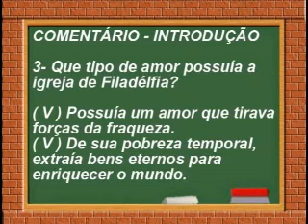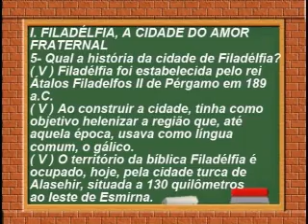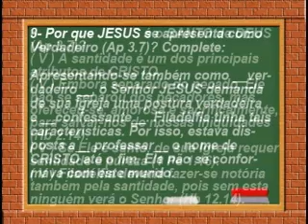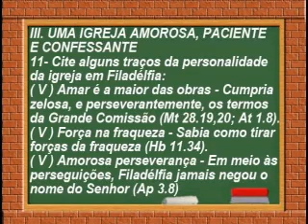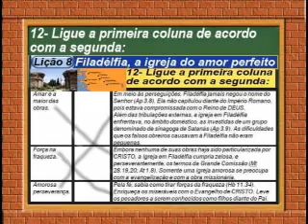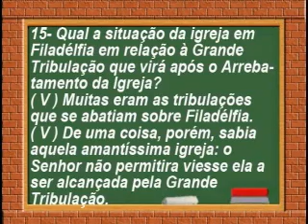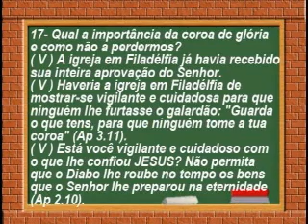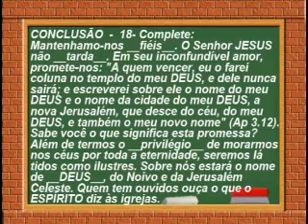FILADÉLFIA, IGREJA DO AMOR, Lição 8, 5pte, 2Tr12, Ev Henrique, EBD NA TV